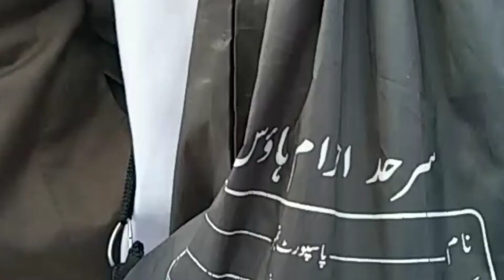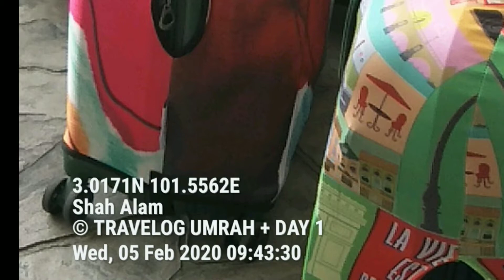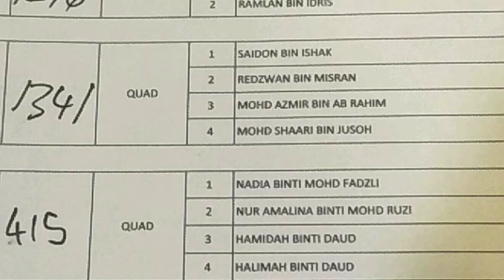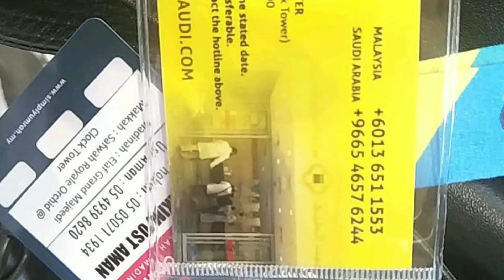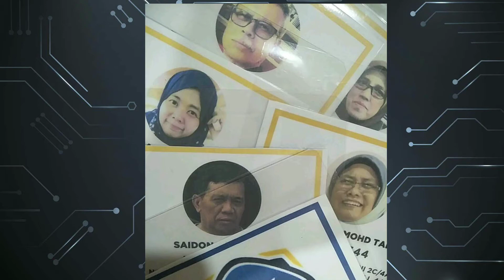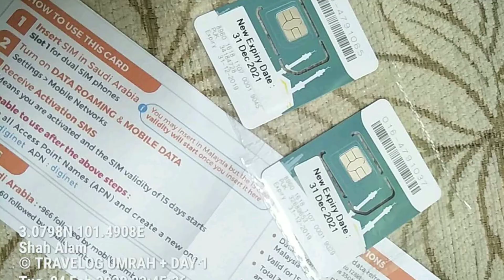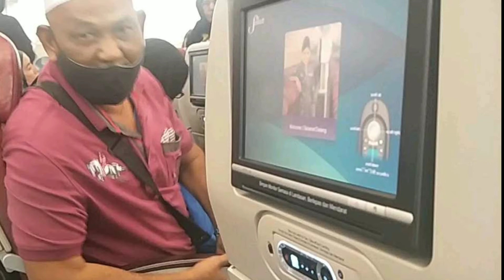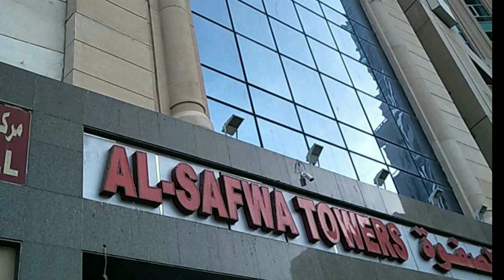UMRAH BY SIMPLY 2020 FEB.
Momen2 indah umrah dgn famili dan rakan².